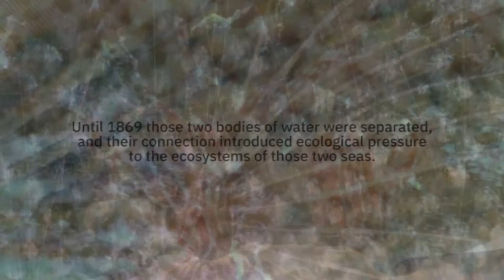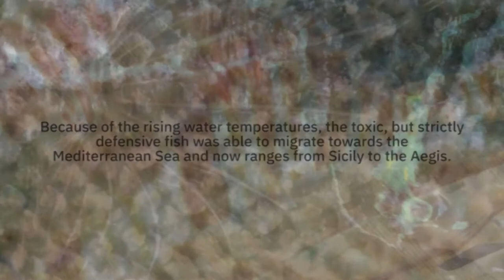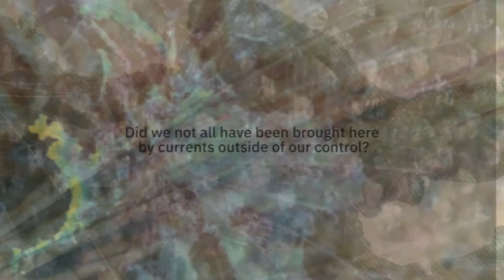Chapter III: Pterois miles - devil firefish [case #11]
ON THE STATE OF MARITIME BODIES
Johanna Syré, Johannes Wiener, Sebastian Seib

Desert Theory
IKA WS20/21